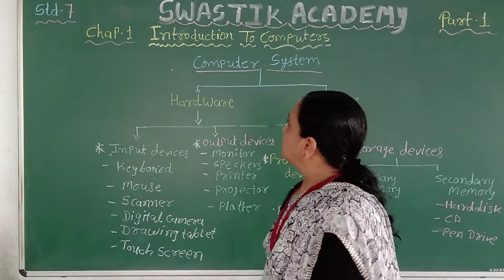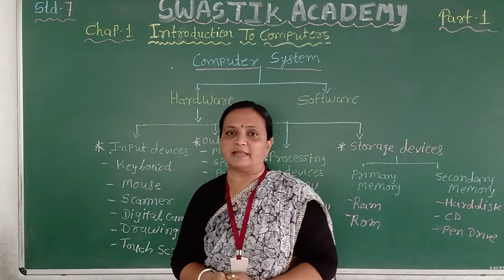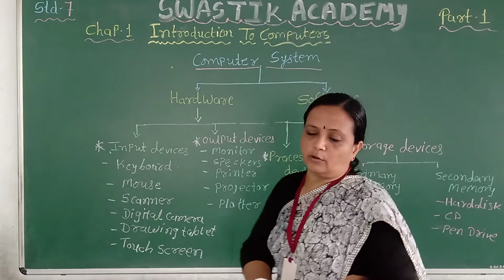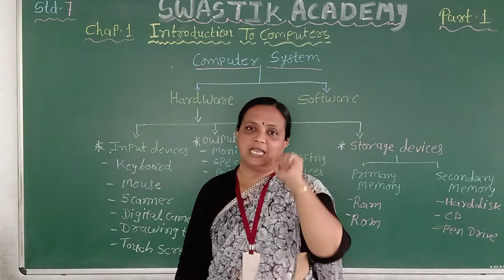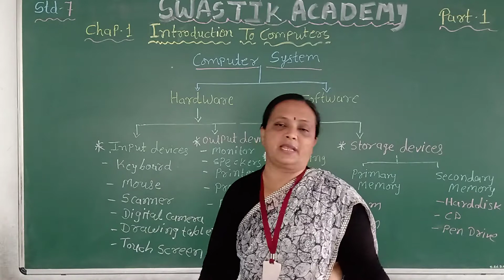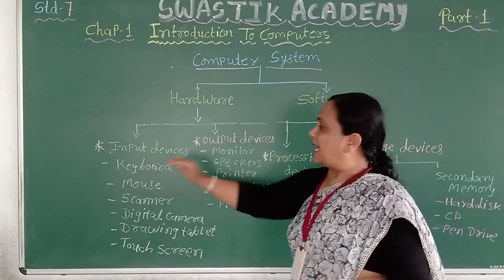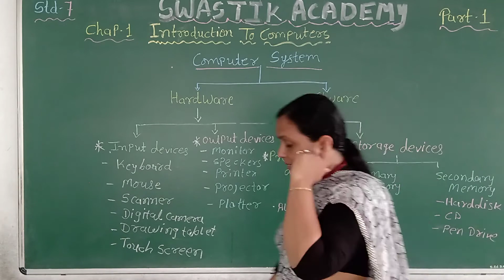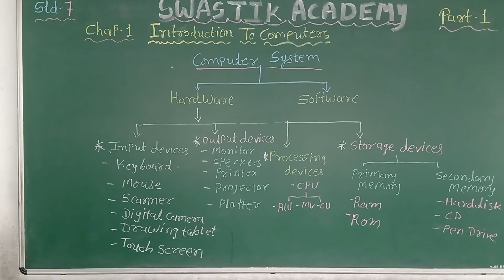STD-7 |Computer | CH-1 Part 1 | Swastik Academy | English Medium